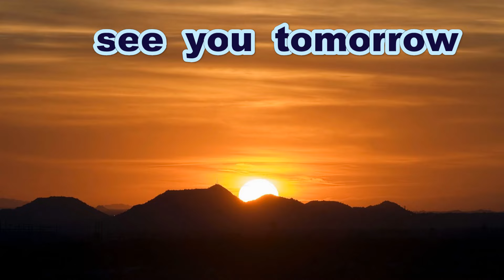《女子硬式❤ルビーリーグ》【シートノック】 岡山学芸館 高校 【円陣】《２０２３・ルビーリーグ公式戦》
中四国女子硬式野球連盟ルビーリーグ
２０２３年度・公式戦

Thanks to
Opening theme「Dota-bata Race」by「Oto Logic」
Ending theme「Morning」by「Dova-Syndrome」